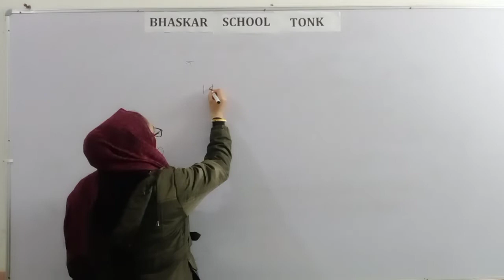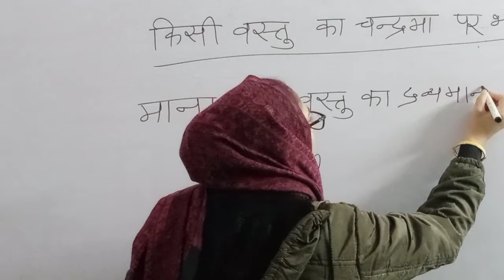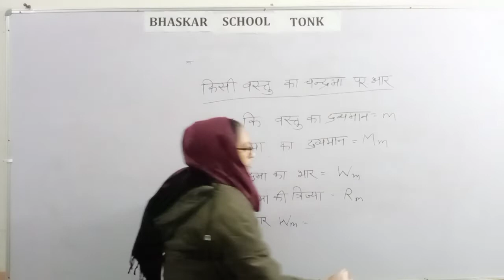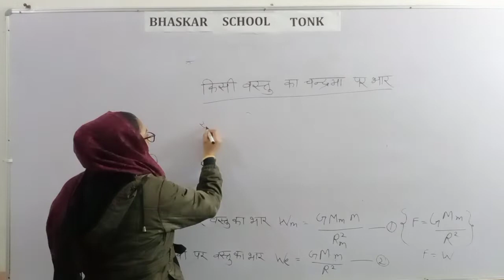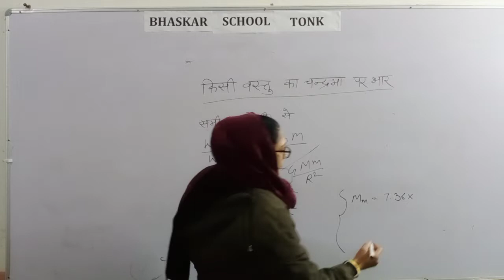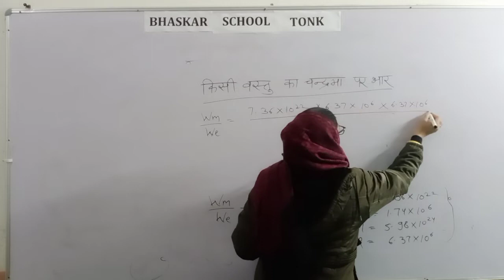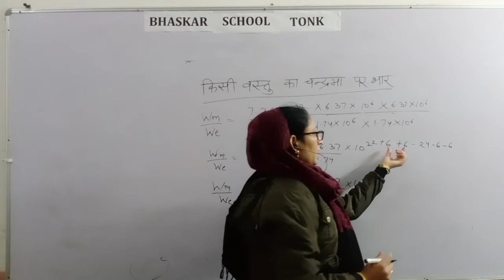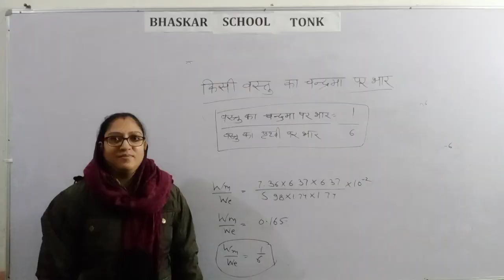किसी वस्तु का चन्द्रमा पर भार